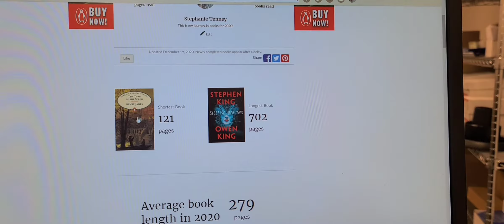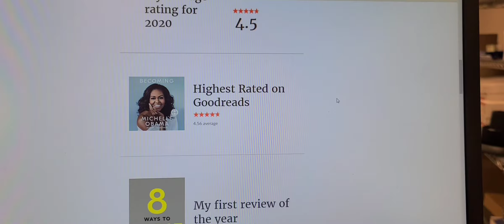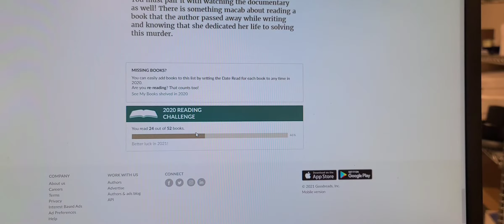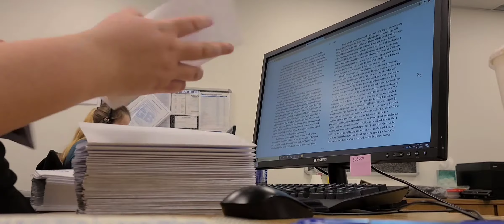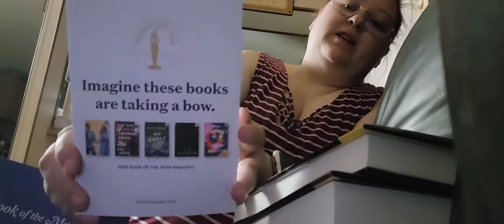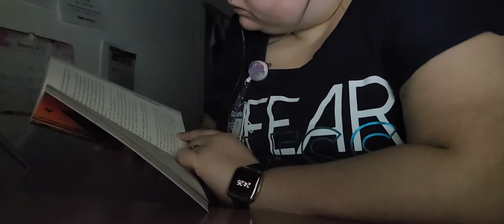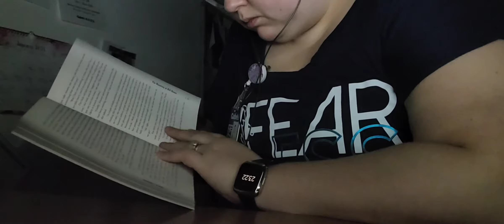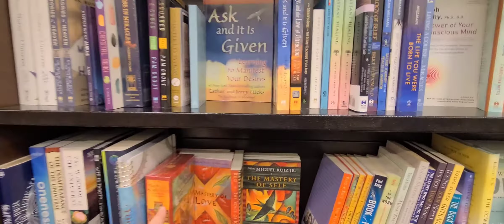winterween Vlogs Days 1-5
Challenges:
1. Read a book with the word haunt in the title.
2. Read a book with a blue cover.
3. Read a book in the dark.
4. Read a book with a winter setting.
5. Read a creepy novella or short story.